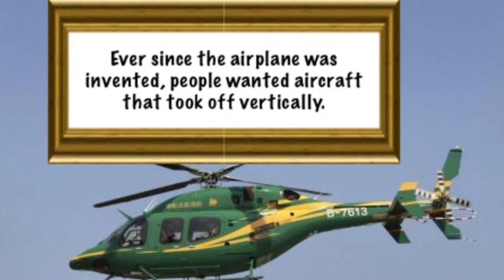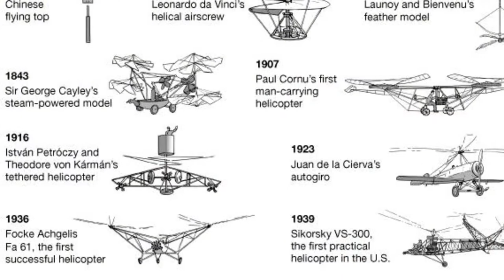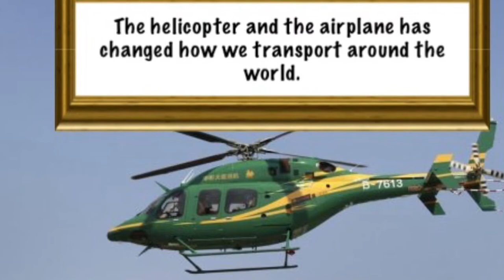All About Helicopters! | Davin Erickson | History Project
Learn all about helicopters in this awesome video!

Also look at some of my other cool stop motion animations!